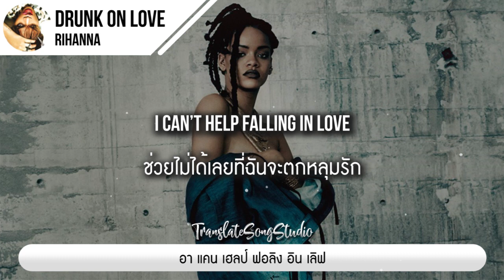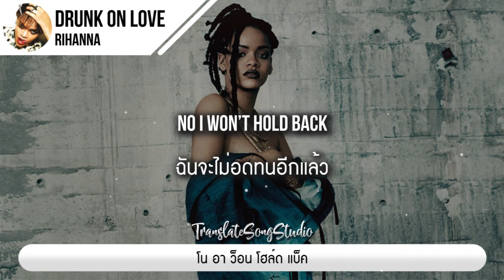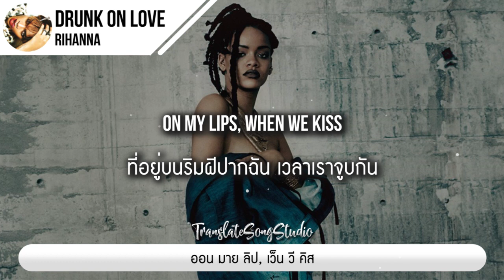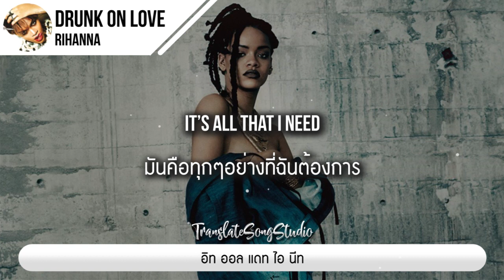แปลเพลง Drunk On Love - Rihanna